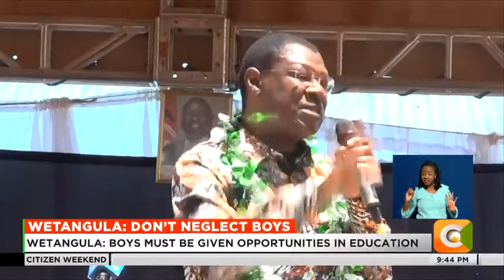Speaker Moses Wetangula asks Kenyans not to neglect boys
National Assembly Speaker Moses Wetangula Has  Emphasized The Importance Of Inclusive Education, Particularly Focusing On The Education Of The Boy Child.